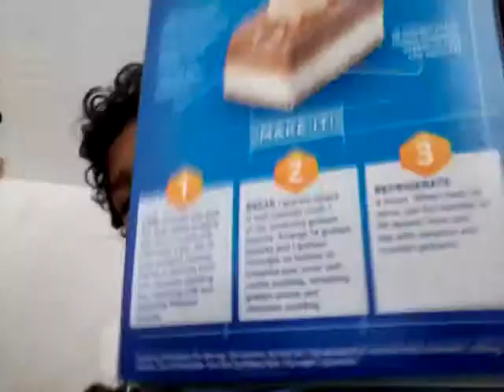Nerty nummies 2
Mystery bag